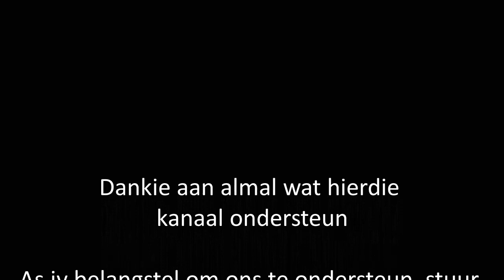Vita Dei Woordskool: Handelinge Gedagtes oor Paulus se arrestasie deur Riekert Botha